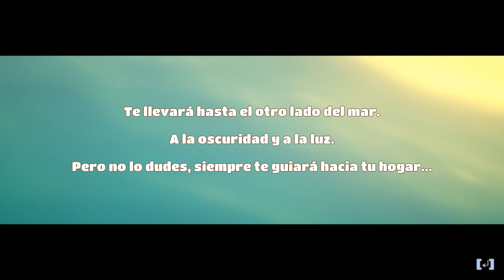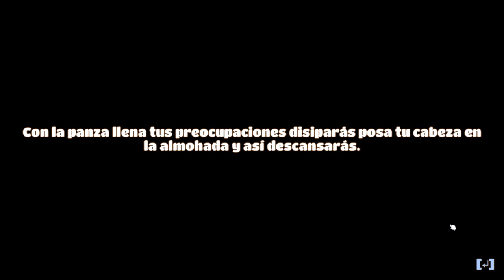¡UN RELAJANTE Y BONITO SANDBOX! - Yonder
ABRE ESTO
Gameplay de "Yonder: The Cloud Catcher Chronicles" en el cual vemos en qué consiste y probamos varias de sus mecánicas.

Información Técnica
Juego: Yonder: The Cloud Catcher Chronicles (PC)
Grabado con: Shadowplay + Audacity
FPS de grabado: 60
Editado con: Sony Vegas Pro 12